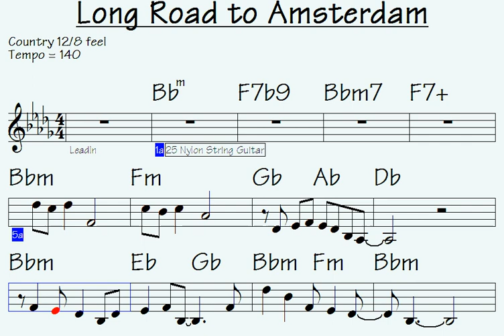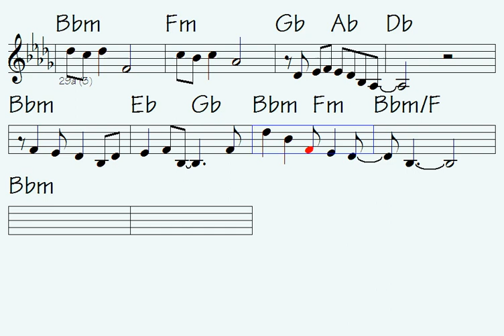Long Road to Amsterdam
Link to buy all data for this song: Long Road to Amsterdam (music sheet/lick notations - double-duration mp3 audio - midi file for transposing - mp4 video to play along...)